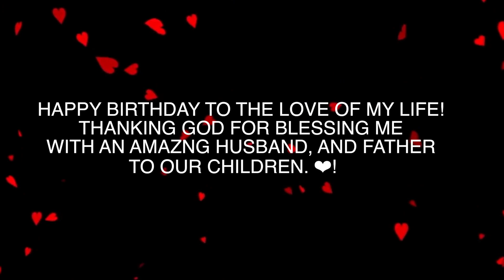OUR LOVE WILL NEVER GROW OLD!!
Happy Birthday to the love of my life! Our love will never grow old, it's evergreen!! I am eternally grateful to God for blessing me with such a wonderful husband, and father to our children. Continued blessings, hun. Love you always. 😘❤️